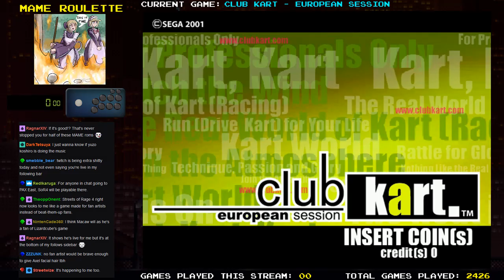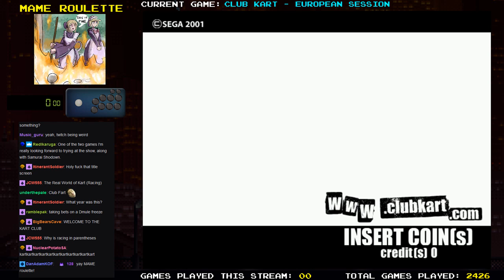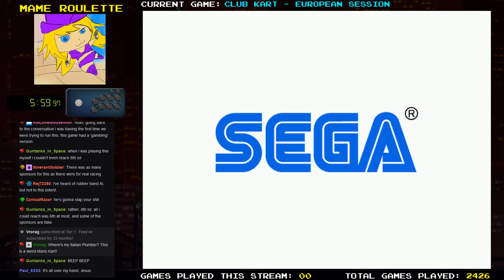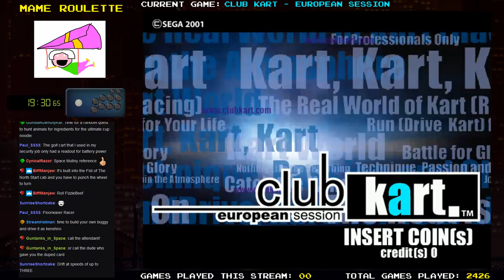MAME Roulette - Episode 203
Games played in this episode:

Club Kart - European Session,
Front Line,
Vs. Gradius,
Pastel Island,
Sky Bumper,
High Voltage,
Gigandes,
Teki Paki,